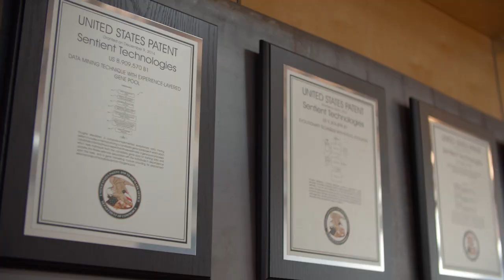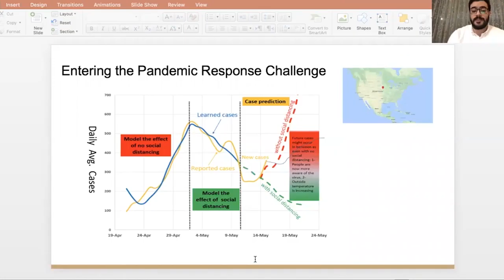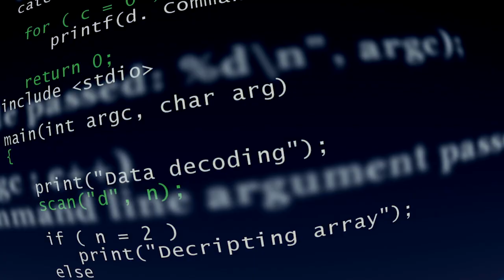Explaining the $500k Pandemic Response Challenge sponsored by Cognizant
ABOUT XPRIZE